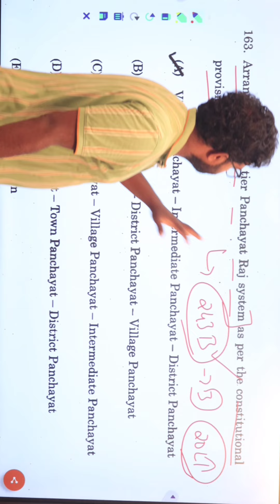Tnpsc Questions - 81